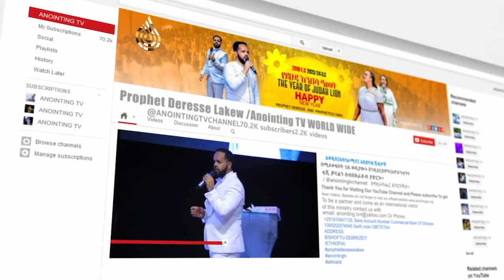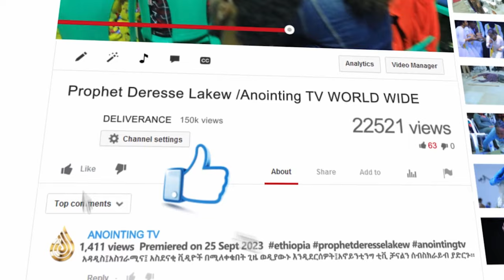7ቱ የጠላት ዓይነቶች! | ማየት ያለባችሁ ድንቅ ትምህርት...||MAN OF GOD PROPHET DERESSE LAKEW